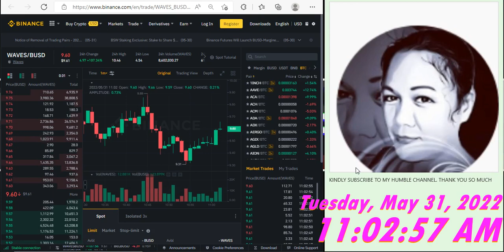waves busd sideways but still green Lhen12